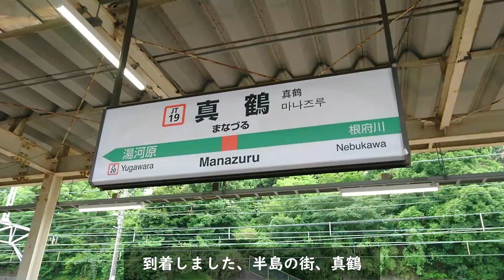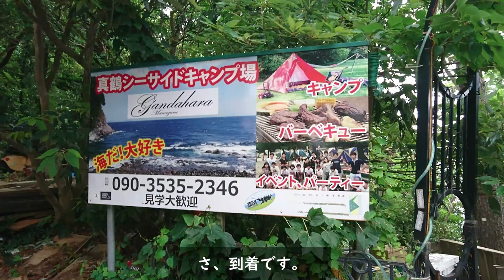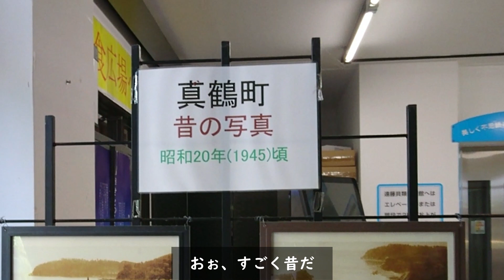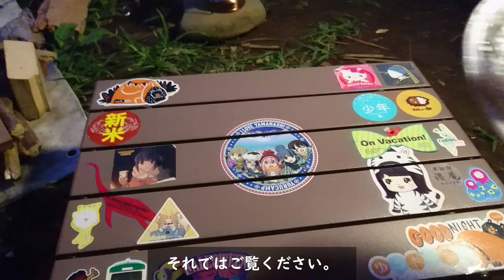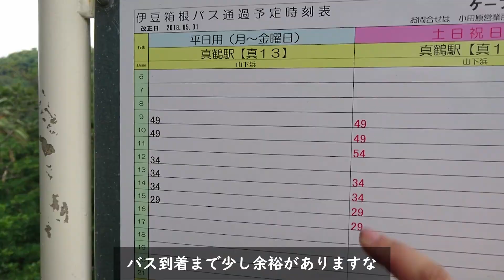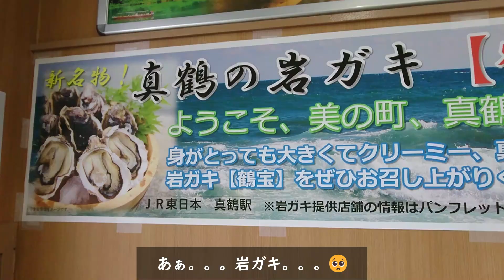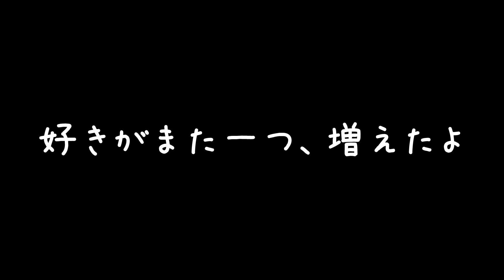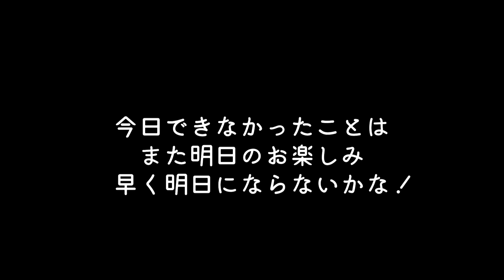【徒歩ソロキャンプ女子】夏と海と夕焼けと【ガンダーラ真鶴】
こんにちは、なのです。

関東地方でソロキャンプをしています。
移動方法は電車やバス、徒歩などなど👟
思いついたらやってみる。
の精神で遊んでいます。

6月後半、そろそろ夏に向けて気持ちを海にシフトしたい。
と思ったかどうかは定かではありませんが、
海の近くでキャンプがしたく🌊🌊

以前近くを通りかかったときに、
焚き火のにおいがふうわり漂ってきた気になるキャンプ場。

崖の下までトロッコ（または階段）で降り、
目の前にはきれいな真鶴海岸！
秘境感！
ネコチャン！
フナムシ！！

何より（また完ソロだったので）
海を独り占めしている（気分になれる）のが最高でした🤤

個人的にはかなり面白い、良いキャンプ場と思いました！
また行きたいリストにばっちり入っています😋

あと、駅前のお魚屋さん、
お刺身もお総菜も最高でした！！

動画編集もキャンプもまだまだ初心者です。
アドバイスや質問など、お気軽にコメントいただけるととてもうれしいです！

ふぉろーみー！
ついった➡nano_solocamper
いんすた➡neko_nano_camp